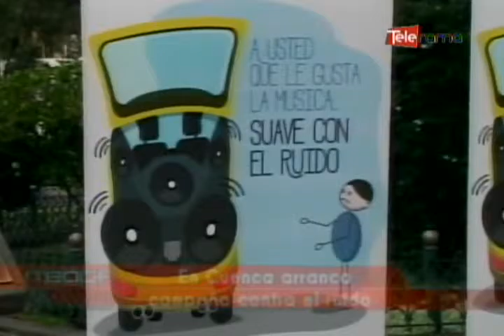En Cuenca arranca campaña contra el ruido